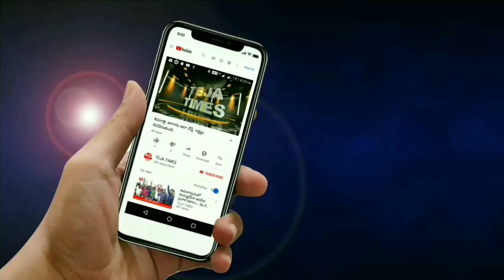నమ్మకం లోపిస్తే... II TEJA TIMES II ప్రొఫెసర్ శ్రీపాద అద్భుత విశ్లేషణ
# SRIPADA RAMAKRISHNA